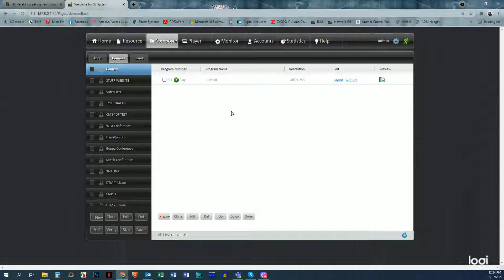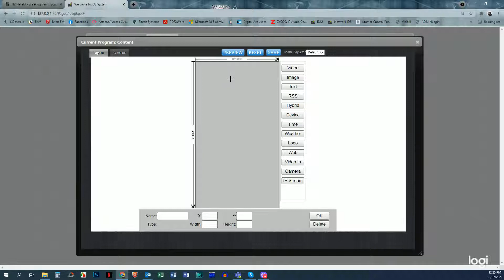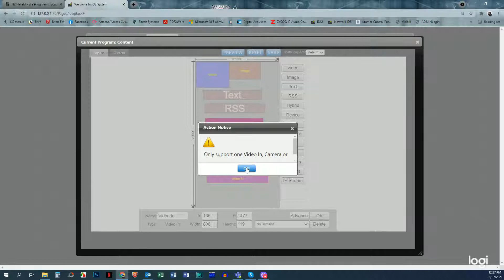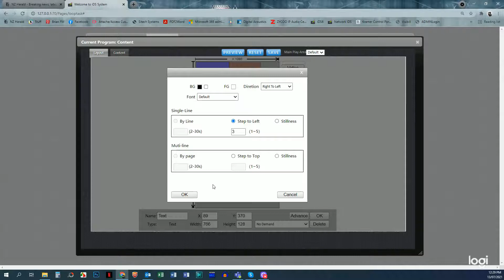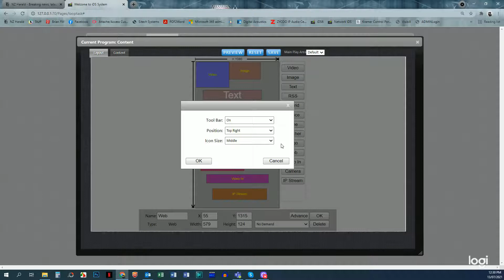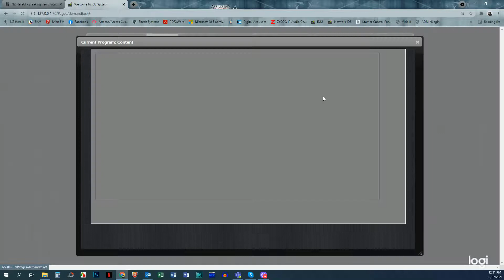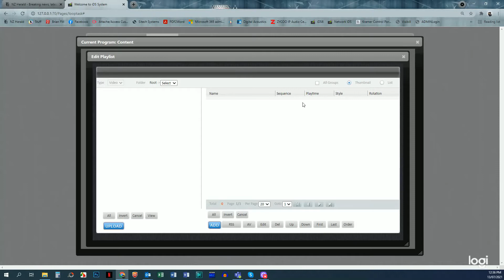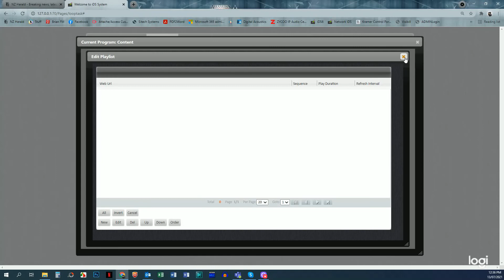iDS6 Software - Content Overview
An over view of the various content options available in the iDS6 LCD Digital Signage Software